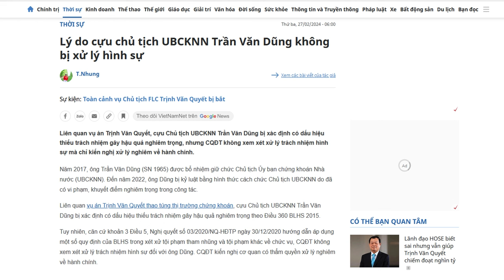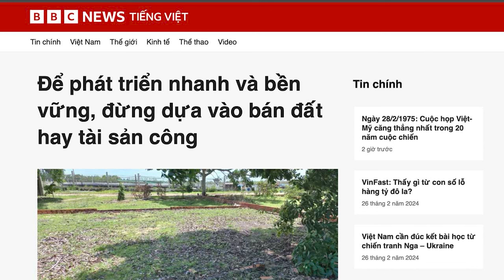Bỏ lọt tội của cựu CT Ủy Ban Chứng khoán Nhà nước Tô Đại coi chừng vỡ loa?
“... ở Việt nam, dư luận cho rằng, không chỉ có tình trạng ‘cứ bắt là có tội, cứ ra Tòa là có án’, mà còn có chuyện, hễ có tiền để chạy án là sẽ thoát tội!.”